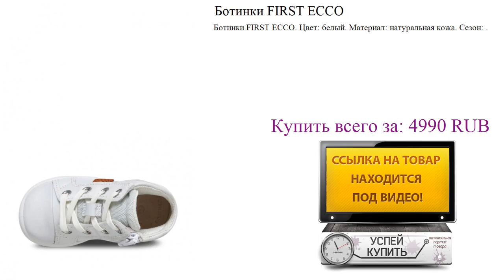Ботинки FIRST ECCO Обзор товара. Обувь для мальчиков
Посмотреть товар:
Ботинки FIRST ECCO. Цвет: белый. Материал: натуральная кожа. Сезон: .